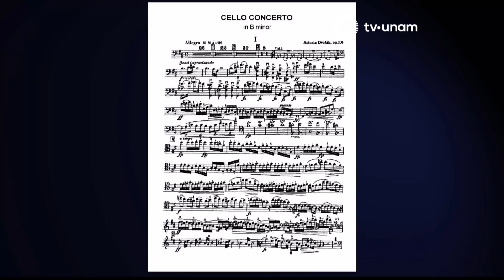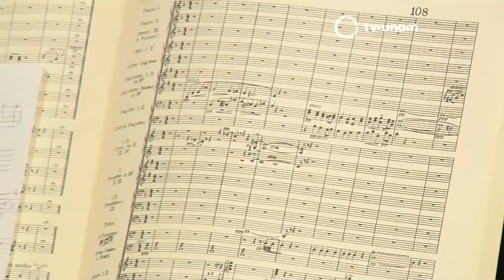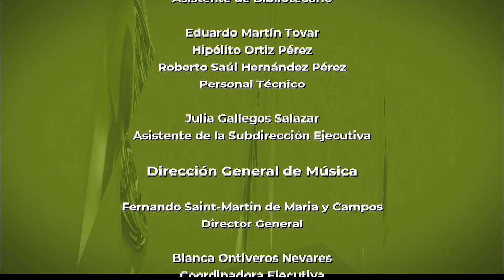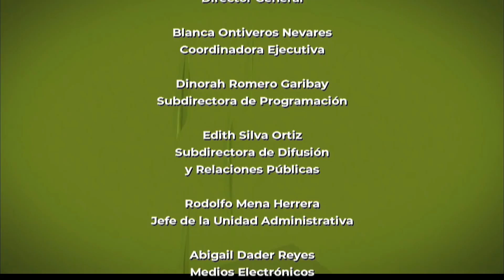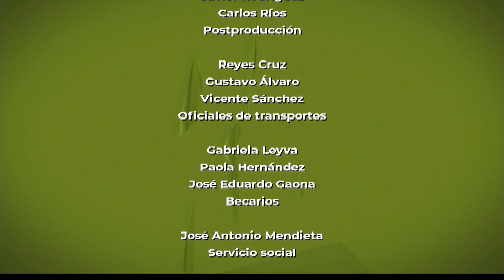OFUNAM 2019. Segunda Temporada. Programa 5.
En este concierto escuchamos, del compositor Antonín Dvořák la bella interpretación que la Orquesta Filarmónica de la UNAM hará del Concierto para violonchelo y orquesta en si menor, op. 104, la cual es todo un reto interpretativo para  los violonchelistas, y no por menos, nuestro solista invitado, el Maestro Leonard Elschen-broich se refiere a la obra como “el Dvorak”; Elschenbroich logra una virtuosa interpretación.

La segunda obra de este concierto, Sinfonía no. 1 en la bemol mayor, op. 55, de Edward Elgar, nos brinda momentos de gran vigor, que en momentos parece disimulado por cierto estatismo y solemnidad, muy ingleses. Es una obra muy bella; durante toda la sinfonía encontramos muchos pasajes de gran agilidad y bravura.

Directora huésped: Sylvain Gasançon

Concierto para violonchelo y orquesta en si menor, op. 104
I Allegro
II Adagio ma non troppo
III Finale: Allegro moderato

Sinfonía no. 1 en la bemol mayor, op. 55
I Andante; nobilmente e semplice - Allegro
II Allegro molto
III Adagio
IV Lento - Allegro